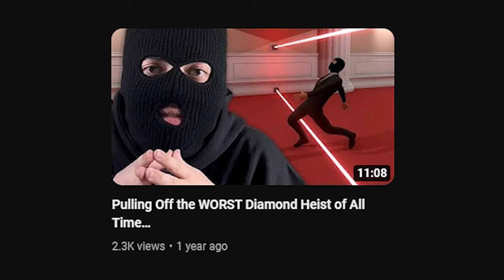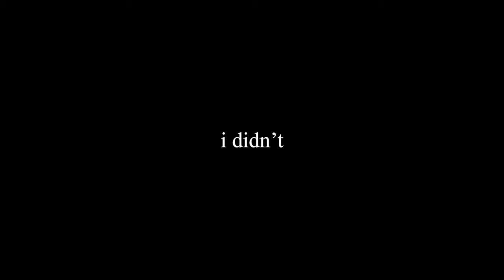This Difficult Climbing Game Genuinely BROKE ME…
At this point I'm setting myself up by playing these rage games.